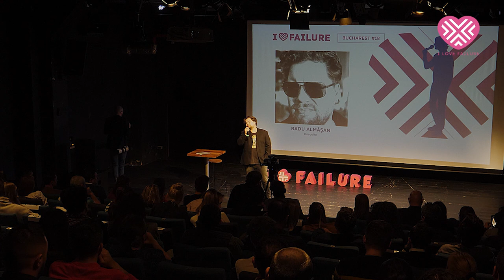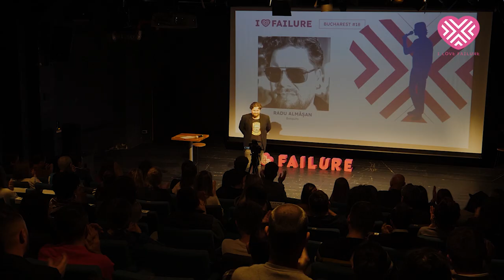Cum era să renunț la muzică | Radu Almășan - Bosquito | ILF Bucharest 18 Full Speech